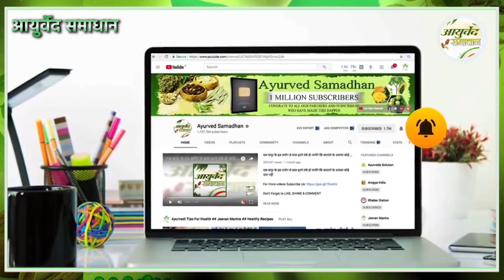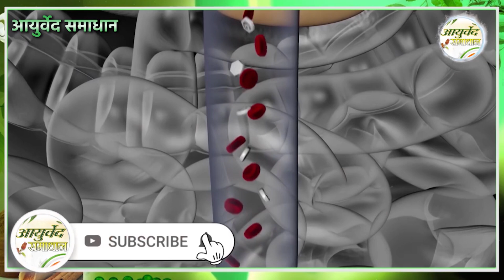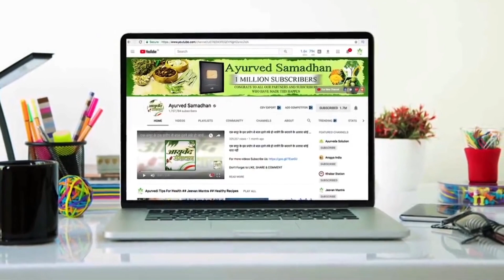शुगर को खूंटे से बांध देंगे ये बीज शर्त बस ये है चीकू मत खाना || Alsi Ke Fayde || Ayurved Samadhan